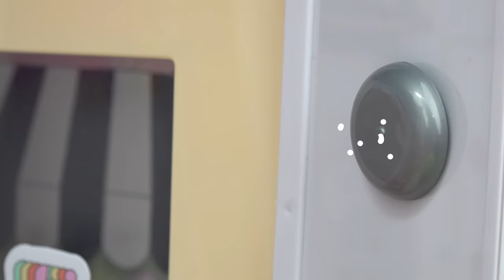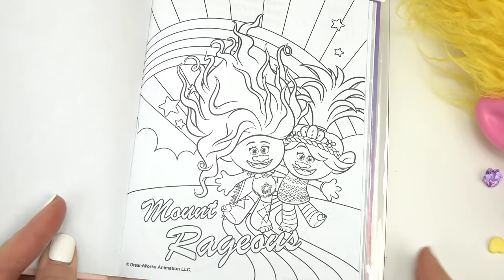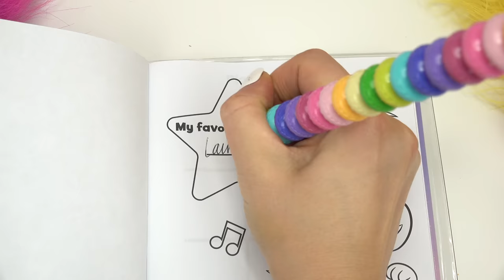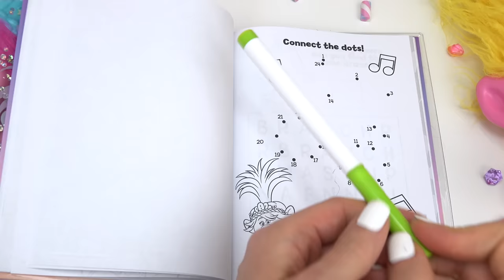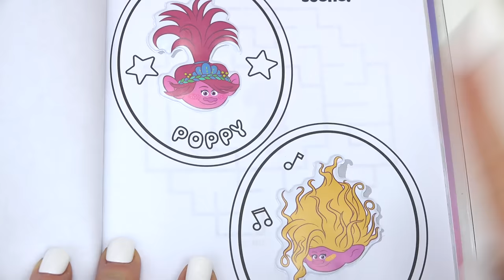Trolls Band Together Movie Activity Coloring Book with Poppy and Viva! Back to School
Back to school with The Trolls Band Together movie characters including Poppy and Viva dolls. We are helping them with their homework activities including activity pages, coloring, stickers, and items that they need. What a fun pretend play.